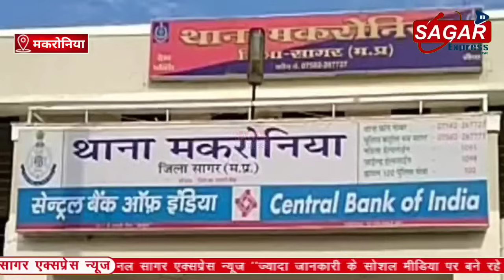सागर में घर के टॉयलेट में रिटायर्ड इंजीनियर का शव मिलने से हड़कंप||SAGAR EXPRESS